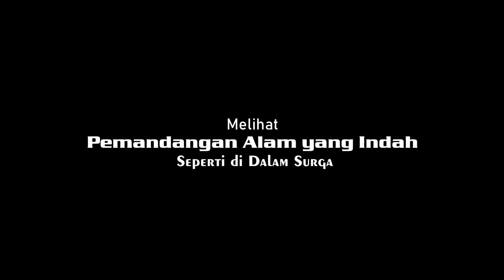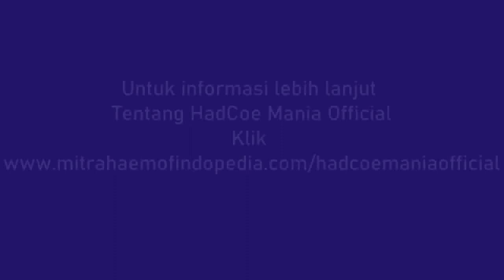Melihat Pemandangan Alam yang Indah Seperti di Dalam Surga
Inilah sebuah pemandangan alam yang indah disekitar pegunungan dari Ngantang Malang Jatim.
Wah, pasti ingin disana sambil menikmati pemandangan yang indah seperti di dalam surga.
Terima Kasih.